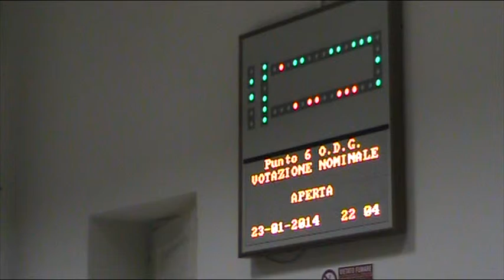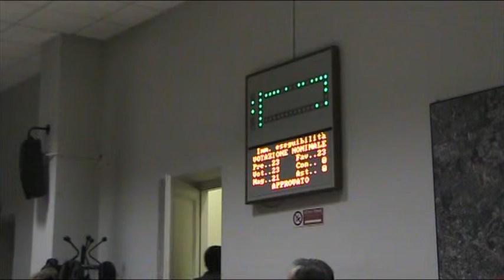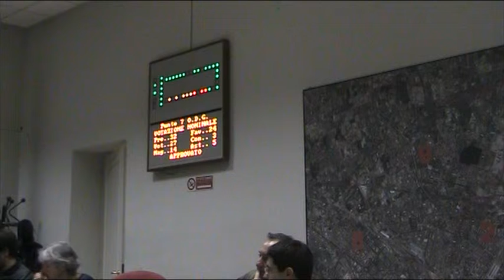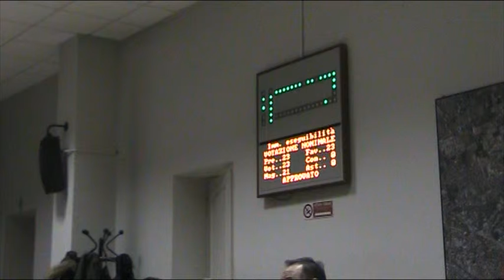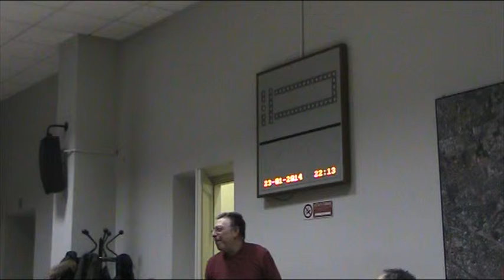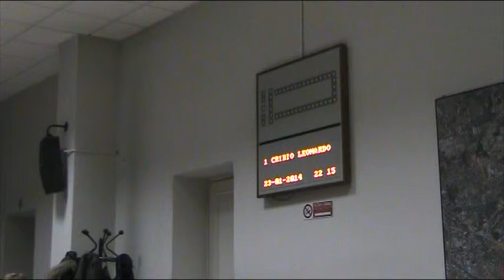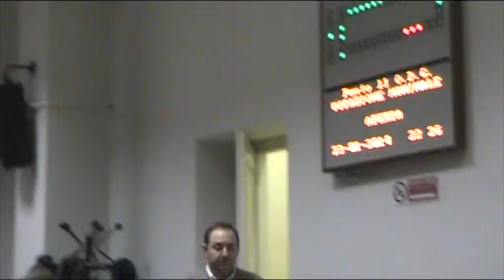Zona 9 Consiglio di zona 23/1/2014 (registrazione new audio) 2/3